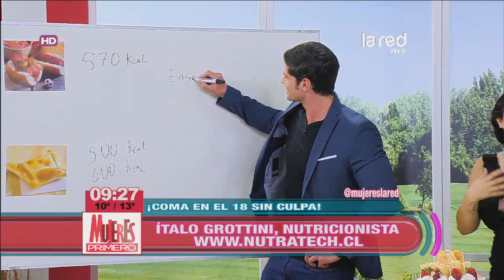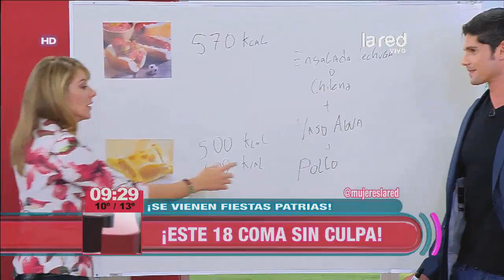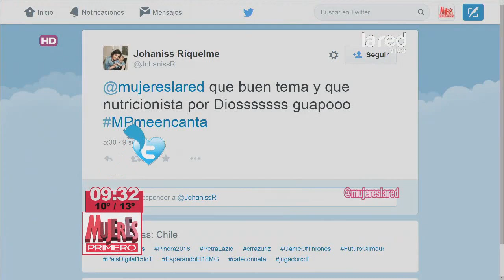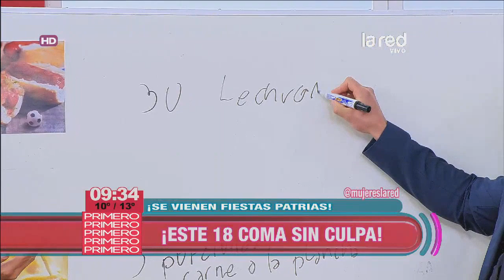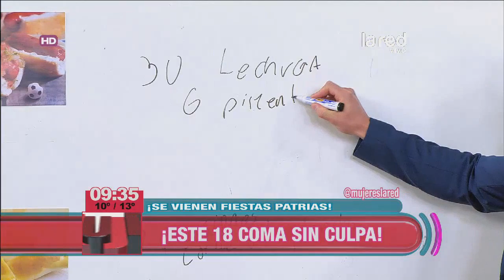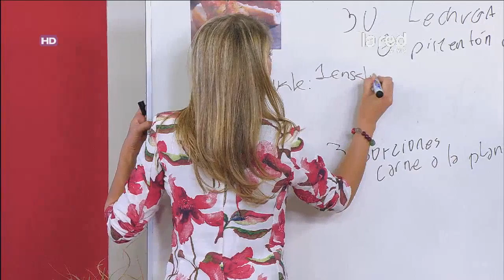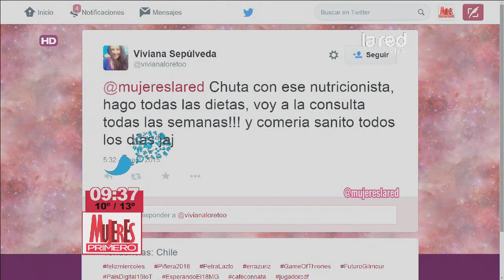Los mejores consejos sobre nutrición para no engordar este 18